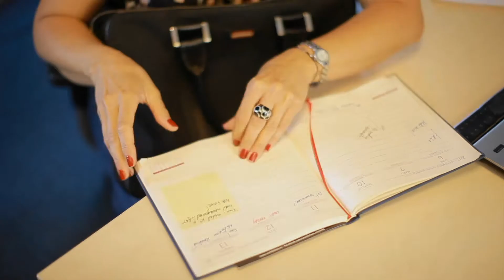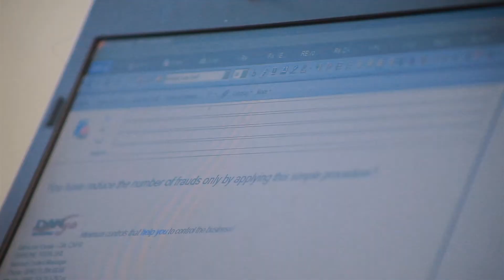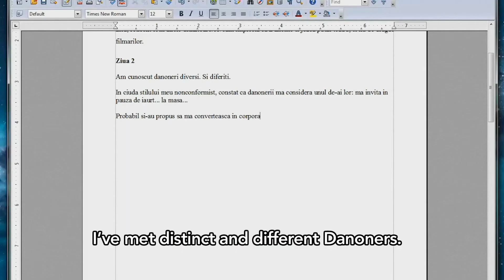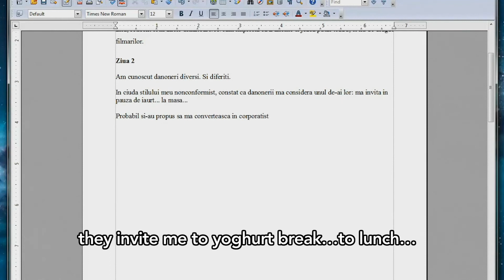One day in the life of Danone Romania (ep. 2)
Discover through this video the work environment of Danone Romania.